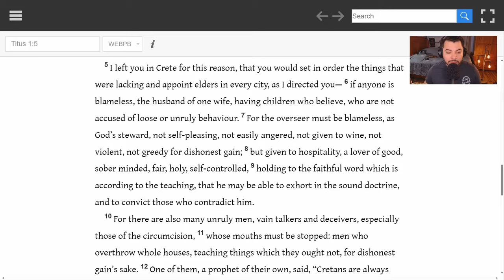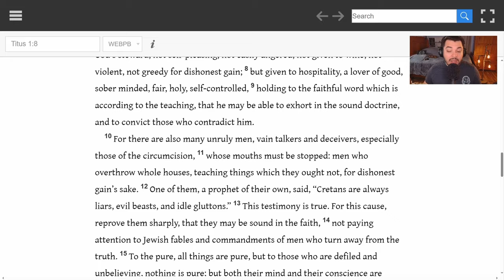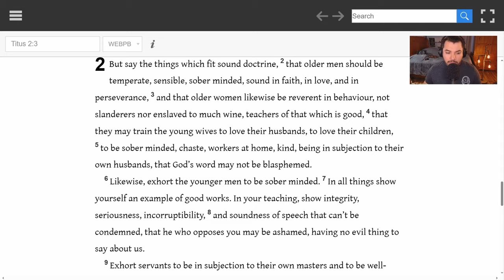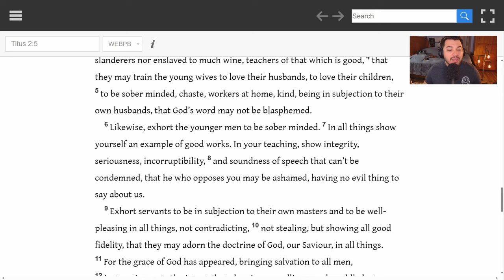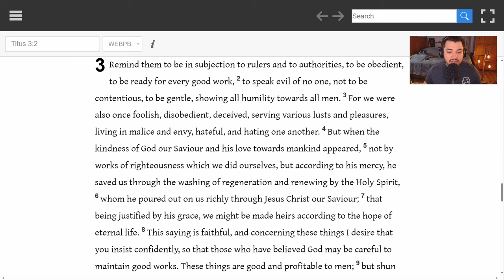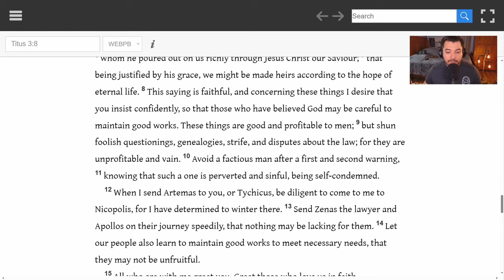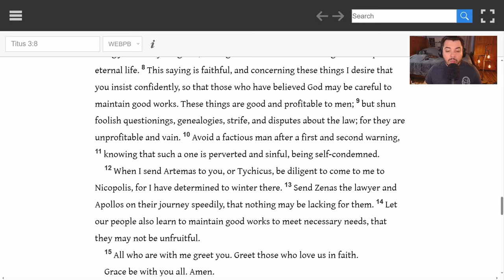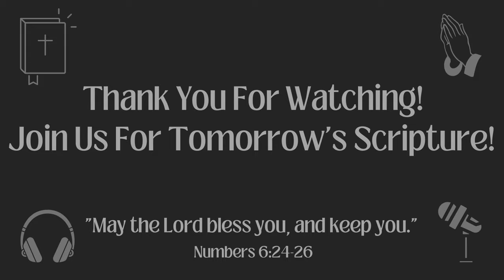Chronological Bible in a Year 2023 - December 19, Day 353 - Titus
Welcome to Day 353, December 19th, 2023. We read Paul writing to another son in the faith and a faithful servant of the Lord Jesus Christ, Titus. Paul teaches and encourages Titus concerning the Faith, Church Conduct, Leadership, and Godly Living. This marks the beginning and the end of the Book of Titus.